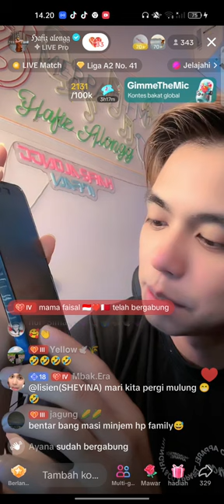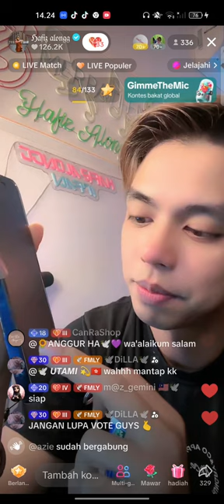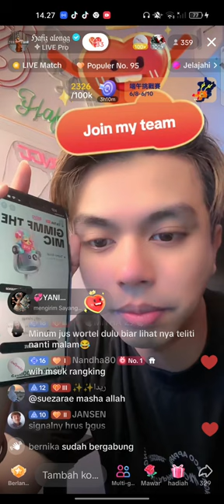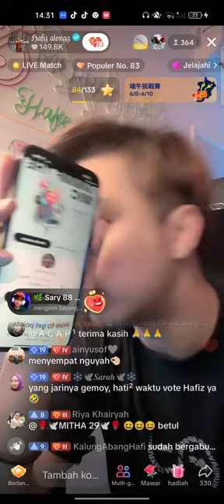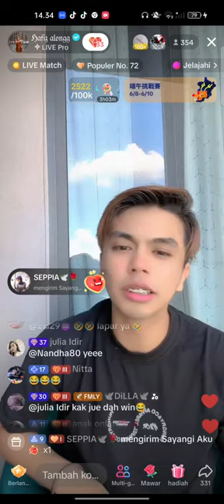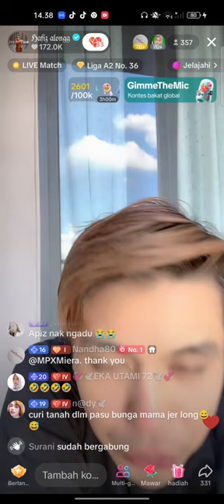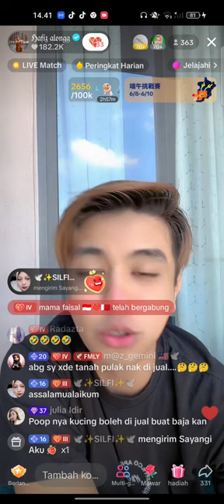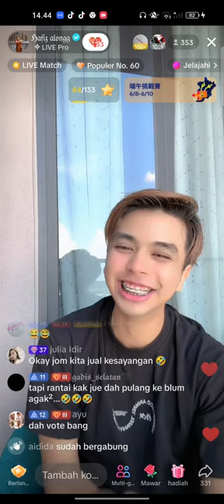part2 penjelasan hafiz alongg cara vote gimmi the mic